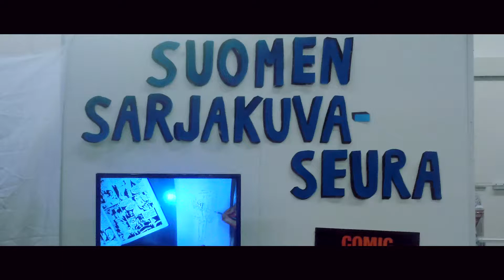Sarjakuvakeskus Helsingin Kirjamessuilla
Lyhyt kooste Sarjakuvakeskuksen osastolta Helsingin Kirjamessuilta 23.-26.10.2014.